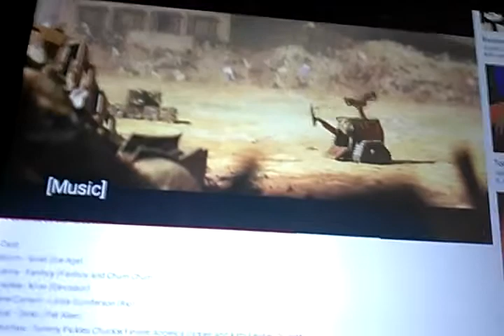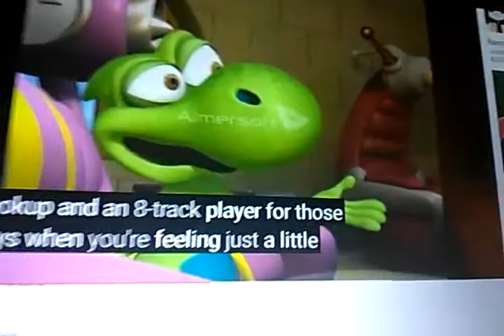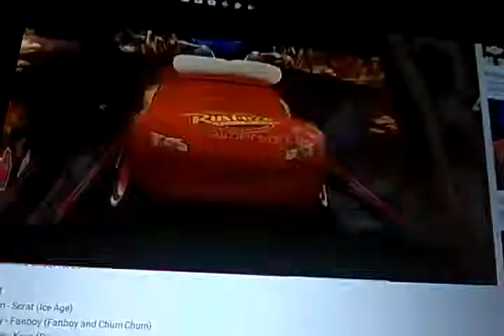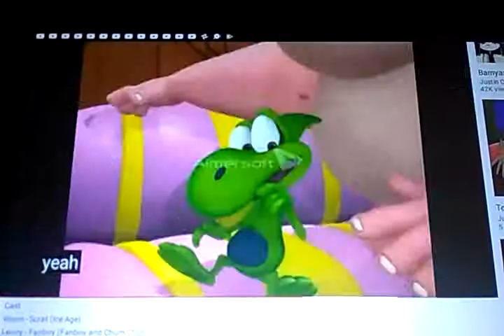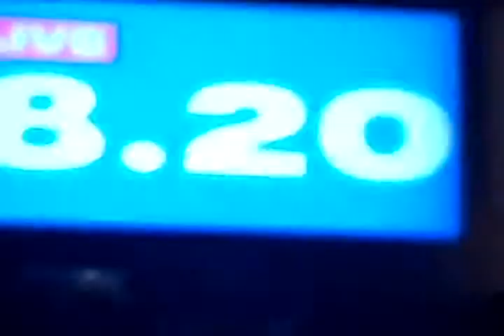I can't go for that (no can do) by Hall & Oates (in loving memory of Charlotte Rae (1926-2018))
Here's our tribute to a great actress who portrayed Molly The mail lady in season 3 of "sesame street", and voiced pristine figg (Tom & jerry: the movie) and nanny (101 Dalmatians: the series), Charlotte Rae We'll miss you :(